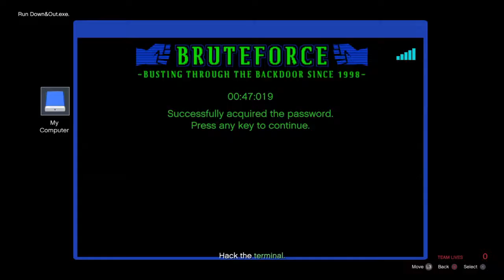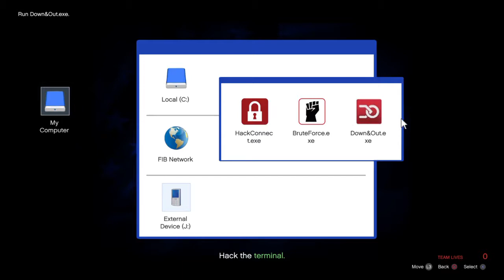GTA V Funny Moments #8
I kill many people